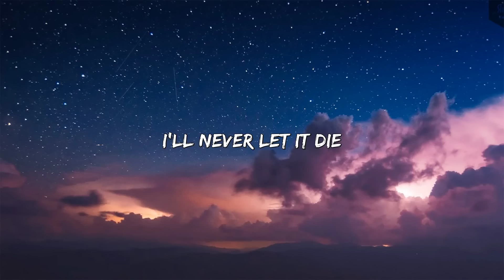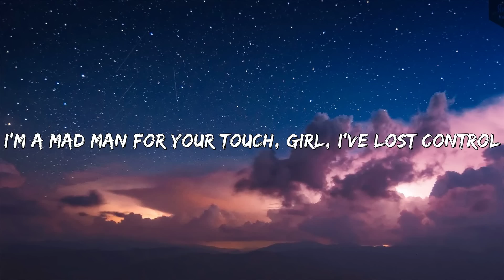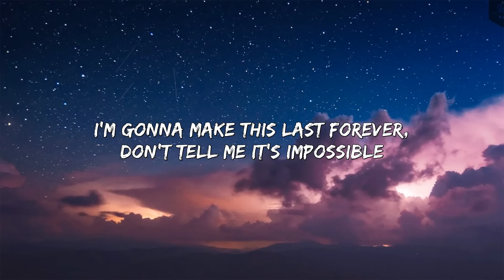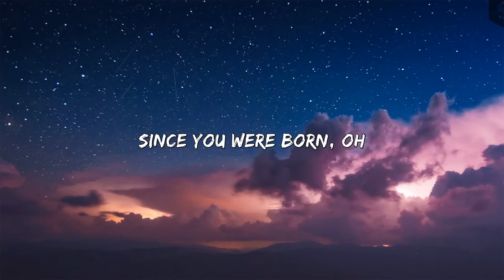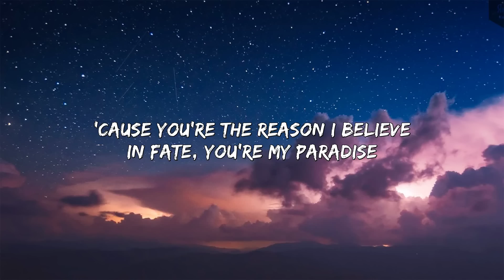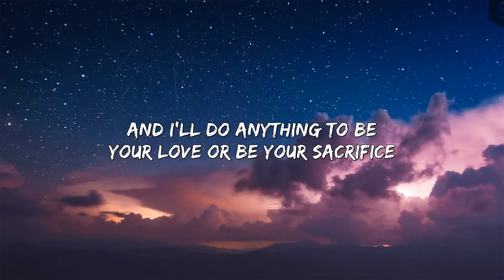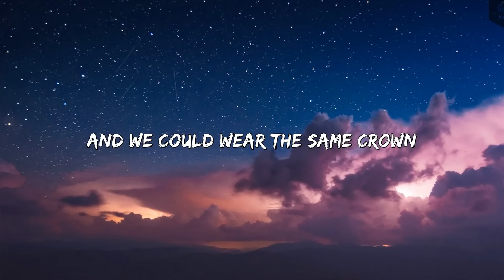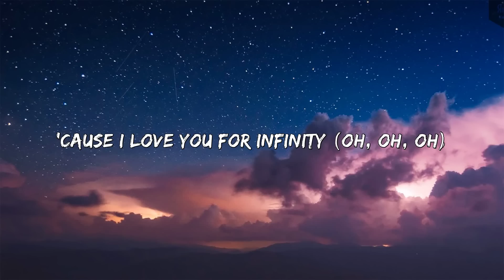Jaymes Young - Infinity (Lyrics)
Lyrics:

[Intro]
(Oh-oh, oh-oh-oh)
(Oh-oh, oh-oh-oh)

[Verse 2]
[Chorus]
(Oh-oh)

[Outro]
(Oh-oh, oh-oh-oh)
(Oh-oh, oh-oh-oh)
(Oh-oh, oh-oh)
(Oh-oh, oh-oh)